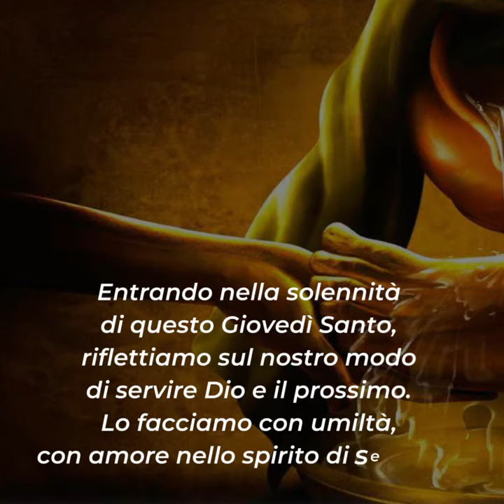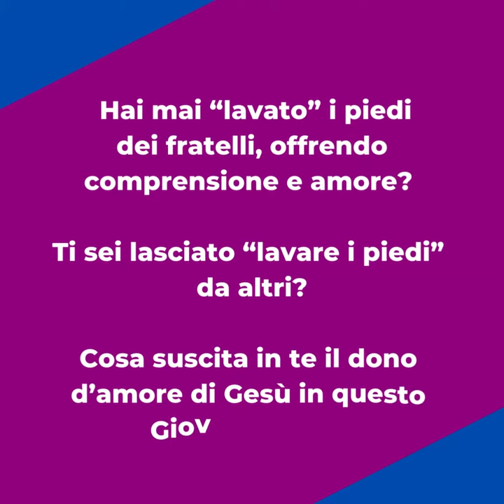⏩ PAROLE DI QUARESIMA 2023 | 6 aprile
Eccoci all'Ultima Cena. Prima di mangiare la cena con i suoi discepoli Gesù compie un gesto meraviglioso ai nostri occhi. È il gesto degli schiavi di quel tempo: lavare piedi.
È meravigliosa questa umiltà del nostro Signore. Gesù, attraverso questo gesto, vuole dimostrarci il suo amore infinito per ciascuno di noi.
Entrando nella solennità di questo Giovedì Santo, riflettiamo sul nostro modo di servire Dio e il prossimo. Lo facciamo con umiltà, con amore nello spirito di servizio?
Gesù si dona oggi a noi. Corpo e anima. Nell'Eucaristia ci lascia la sua più grande prova d'amore. Rimane con noi sino alla fine dei tempi nel Tabernacolo del mondo.
Il suo sacrificio si rinnova ogni giorno sugli altari del mondo e la Chiesa ha il più prezioso dono della storia dell'umanità: l'Ostia Divina.
Andiamo anche noi con gli occhi del cuore nel Cenacolo e assistiamo alla prima Messa celebrata da Gesù. Lasciamoci amare da lui e permettiamogli di lavare i nostri piedi dalla sporcizia del peccato.

Per riflettere ...
▪ Hai mai “lavato” i piedi dei fratelli, offrendo comprensione e amore?
▪ Ti sei lasciato “lavare i piedi” da altri?
▪ Cosa suscita in te il dono d’amore di Gesù in questo Giovedì Santo?